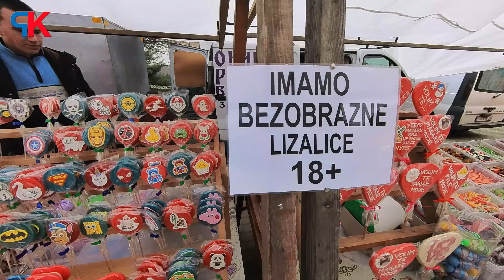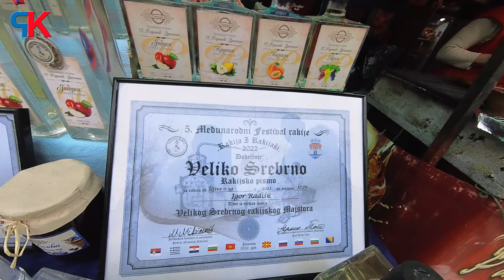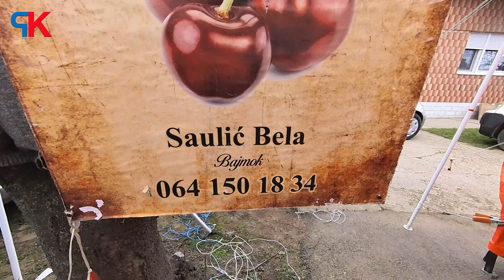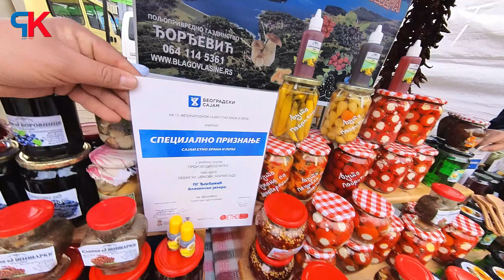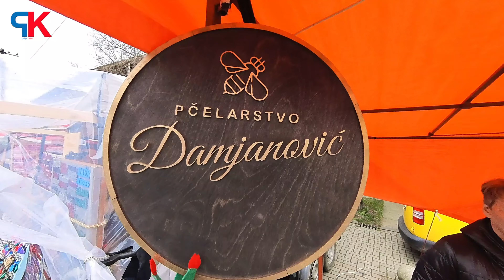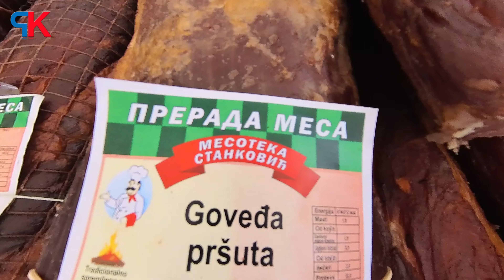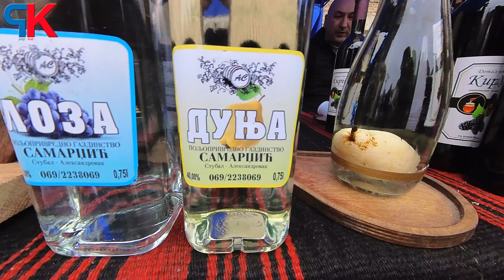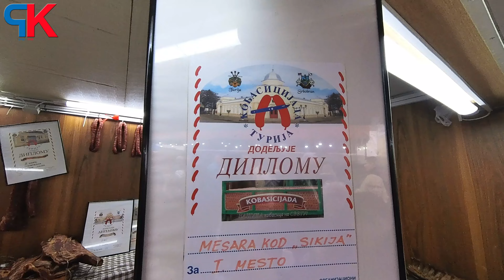TURIJA - 40. Kobasicijada 2024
Evo obišli smo i Turiju u kojoj se održavala 40. po redu kobasicijada, malo smo snimili pa smo odlučili da vam predstavimo, ovako ugrubo bez montiranja, delić atmosfere iz Turije. Mi smo se lepo proveli a potrefili smo i dan kada je znešena najveća kobasica napravljena do sad. Uživajete